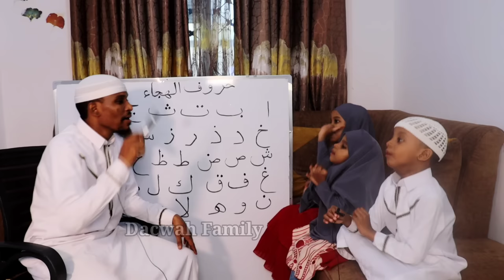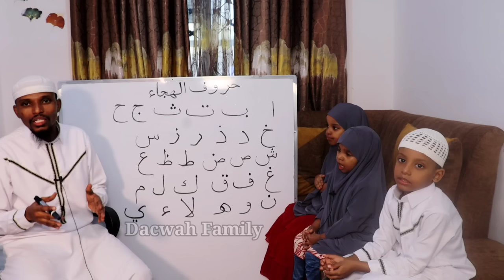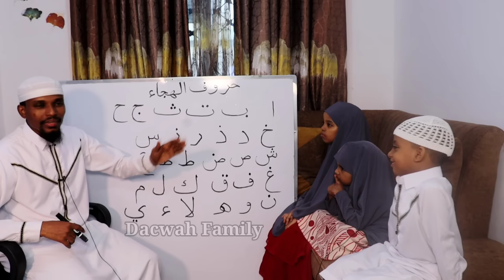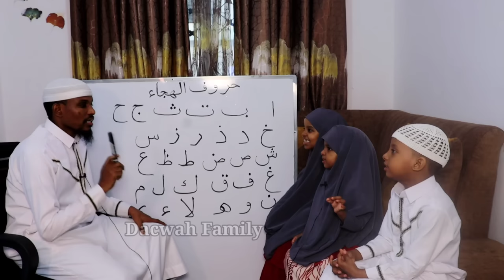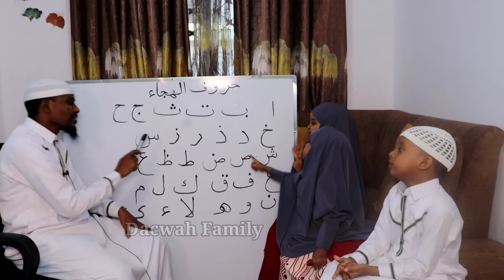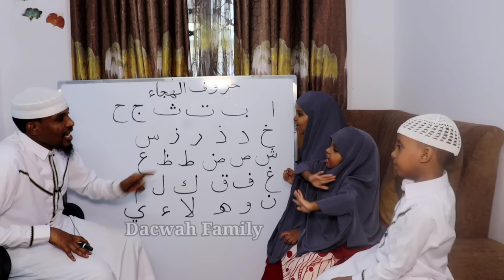Sida Caruurta loo Xifdisiyo alifka illa yaa'da Qaab fudud